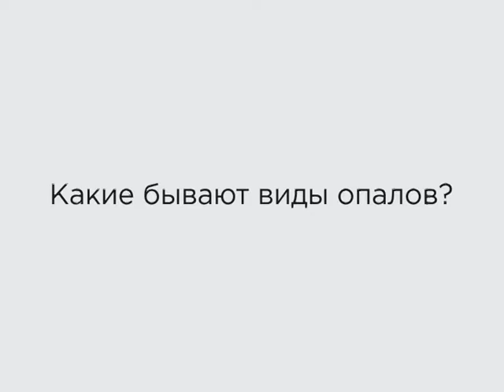Опал - сияющий светом далеких звезд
Невероятной красоты драгоценный камень. Такой удивительный и такой многоликий. ОПАЛ - посланник космоса.